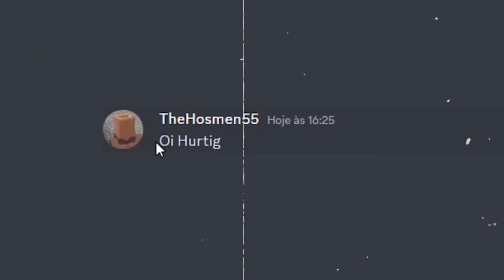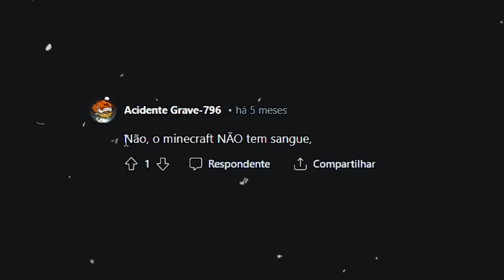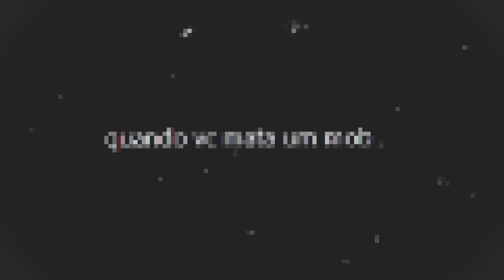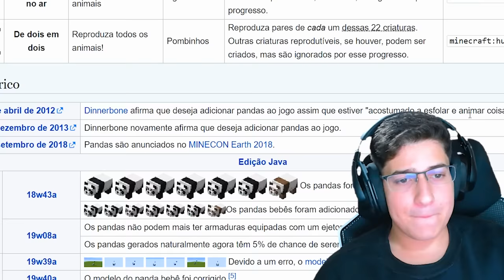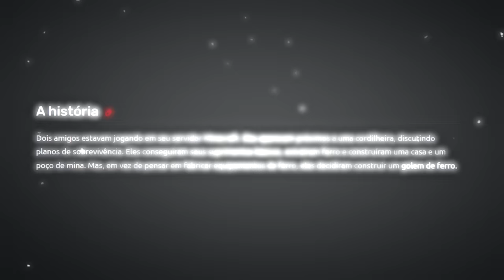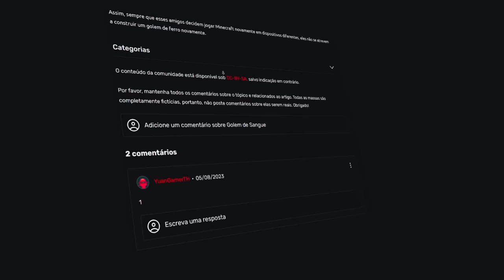Testei Mitos ASSUSTADORES do Minecraft